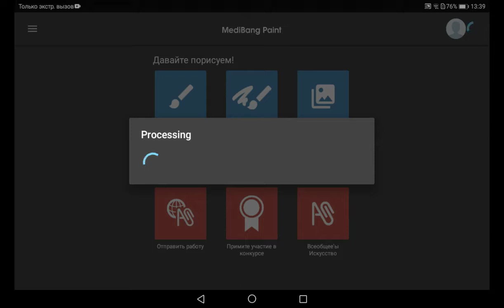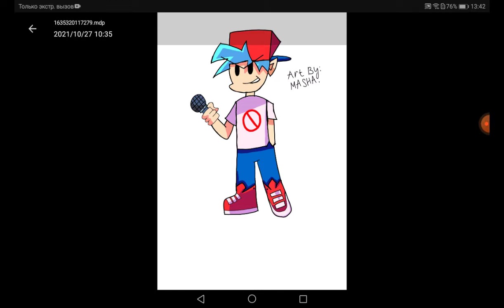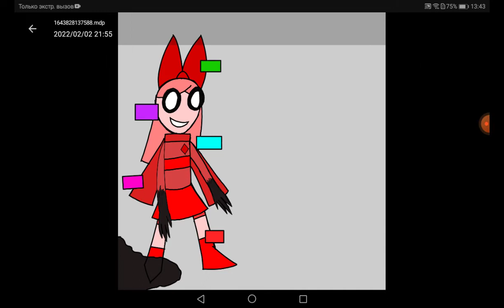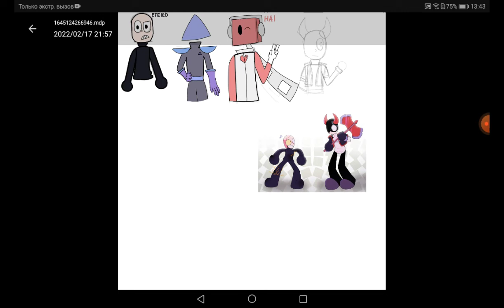Все мои Арт в MediBang (для Настя Плейм и SleepyStar Комикс).